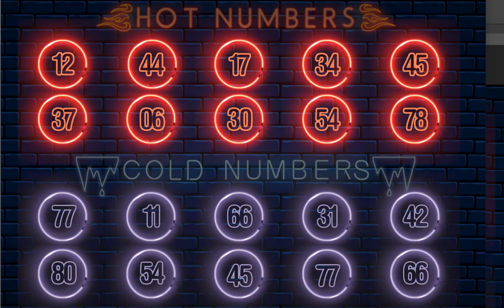neon_effect_hot/cold